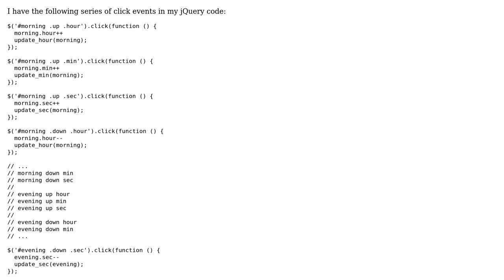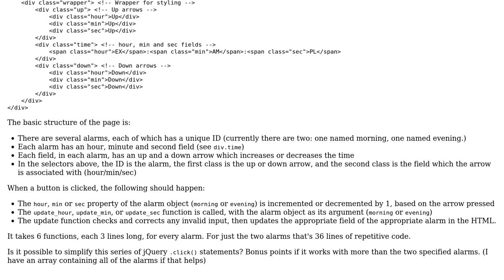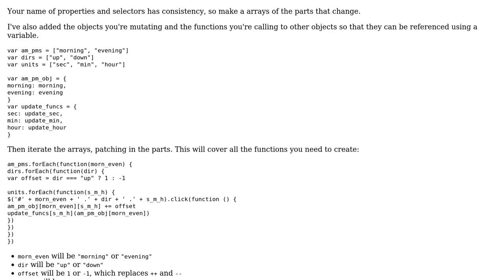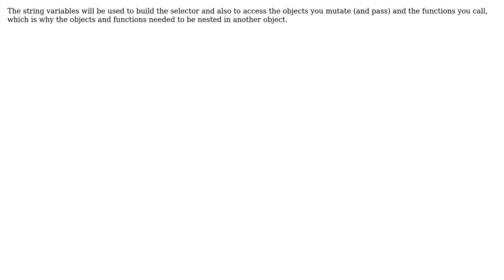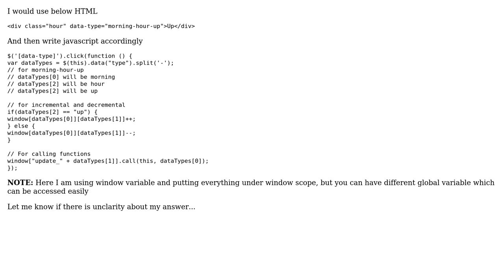Series of jQuery click events (4 Solutions!!)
Series of jQuery click events

With thanks & praise to God, and with thanks to the many people who have made this project possible! | Content (except music & images) licensed under CC BY-SA | Music | Images & others | With thanks to user Jamal user Barmar user angussidney and the Stack Exchange Network Trademarks are property of their respective owners. You are responsible for your own actions.